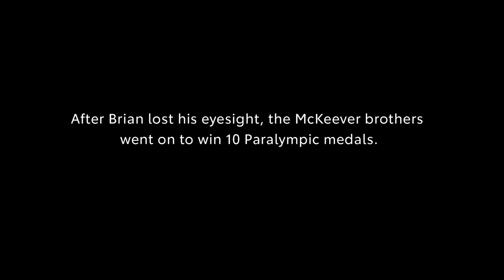Top 5 Super Bowl 2022 Commercials You Might Have Missed!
Super Bowl LVI was as much about the game as it was about the commercials! Donnovan Bennett counts down the Top 5 commercials you might have missed from the big game.

0:00 Intro
0:19 5. Toyota: "Brothers"
2:08 4. Michelob Ultra: "Welcome to Superior Bowl"
3:19 3. Uber Eats: "Uber Don't Eats"
4:36 2. Amazon: "Mind Reader"
6:17 1. PepsiCo: "Road to Super Bowl"
8:41 Watch More & Subscribe